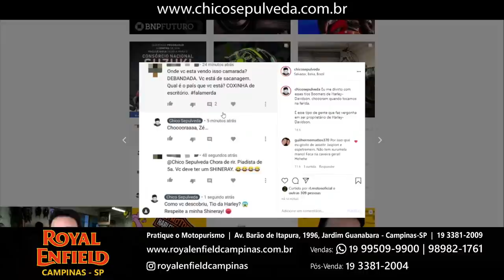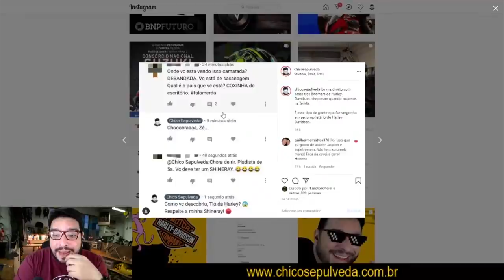O Curioso Mundo dos Fanbobões da Harley-Davidson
Voltz Motors
Recife: Av. Eng. Domingos Ferreira, 2379 - Pina, Recife - PE
São Paulo: Av. Nove de Julho, 3952 - Jardim Paulista, São Paulo - SP

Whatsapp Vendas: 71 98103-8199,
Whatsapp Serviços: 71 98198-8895